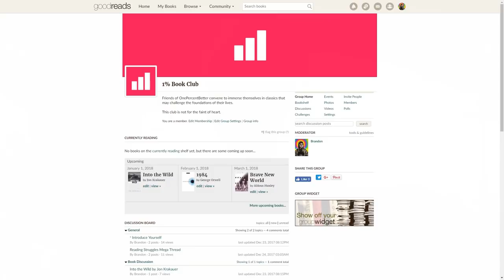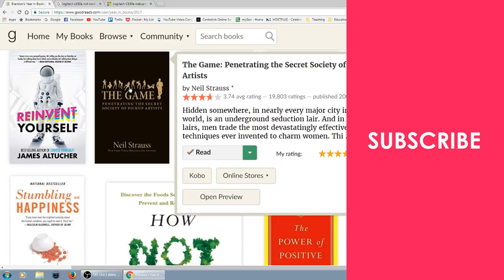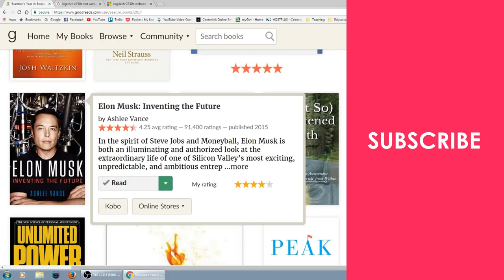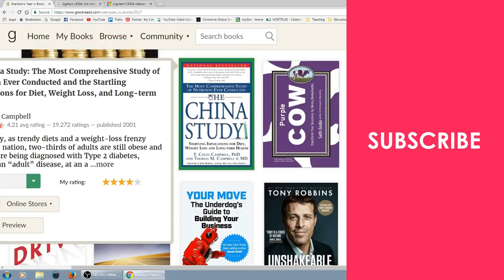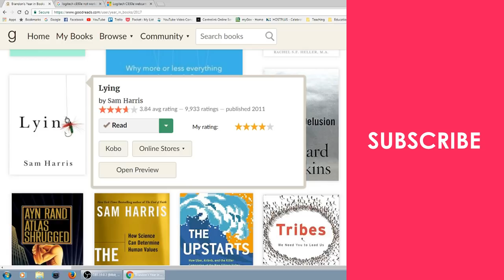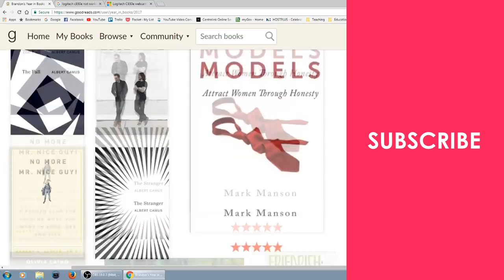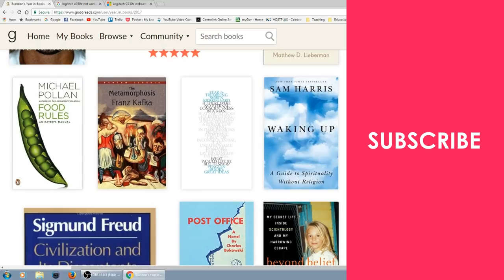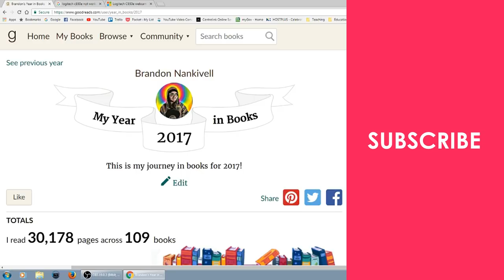100 Books I Read in 2017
1. Civilization and Its Discontents by Sigmund Freud
2. The Truth by Neil Strauss
3. The Game by Neil Strauss
4. Sex at Dawn by Christopher Ryan
5. Models by Mark Manson
6. The Rational Male by Rollo Tomassi
7. FU Money by Dan Lok
8. Being Infinite by Martin Ball
9. Surely You're Joking Mr. Feynman
10. Happy by Derren Brown
11. Man Alone with Himself by Friedrich Nietzsche
12. The Millionaire Fastlane by MJ DeMarco
13. The Subtle Art of Not Giving a F*ck by Mark Manson
14. No More Mr. Nice Guy by Robert Glover
15. The Stranger in the Woods by Michael Finkel
16. Trust Me, I'm Lying by Ryan Holiday
17. Reinvent Yourself by James Altucher
18. Head Strong by Dave Asprey
19. Post Office by Charles Bukowski
20. On Love by Alain de Botton

Get 3 Gold Nuggets From a Book I've Read Each Week

★★★ NOW WATCH ★★★

★★★ HIGHLIGHTS ★★★

[0:14] WEAPON 6: Reciprocation
[0:51] WEAPON 5: Commitment & Consistency
[1:23] WEAPON 4: Social Proof
[1:54] WEAPON 3: Liking
[2:17] WEAPON 2: Authority
[3:13] WEAPON 1: Scarcity

★★★ GET VALUABLE STUFF ★★★